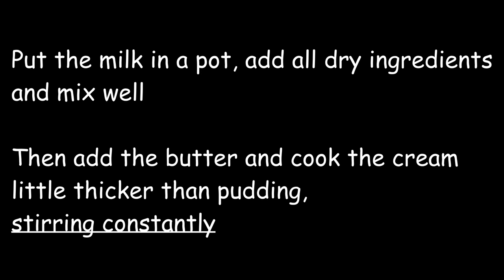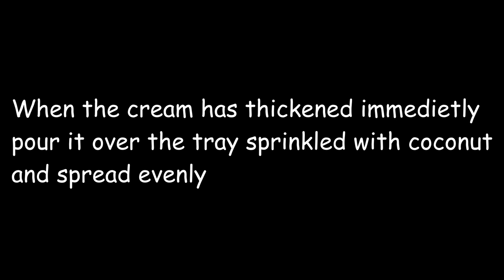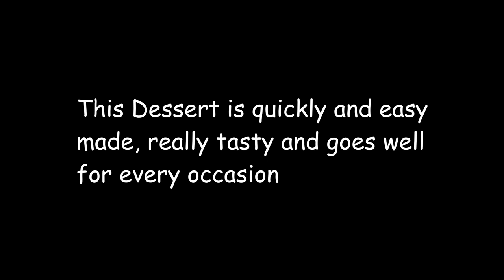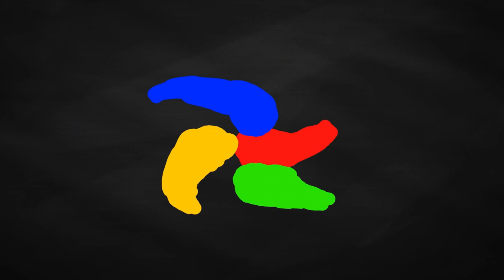PASHA LOKUM creamy dessert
INGREDIENTS:
 1 l Milk
 1 pck(8g) Vanilla sugar
 60 g Cornstarch
 40 g Cocoa Powder
300 g Sugar
120 g all purpose Flour
100 g Butter
 cca.120 g Coconut flakes
 300 ml Whipping cream